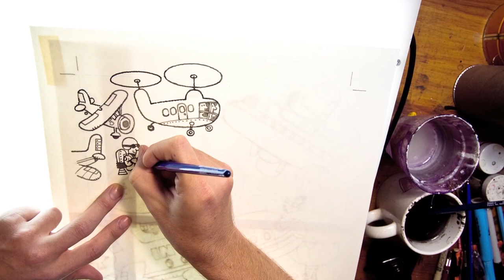Everything Goes: In the Air trailer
Following on the heels of Everything Goes: On Land (Balzer+Bray, 2011), Everything Goes: In the Air comes in for a landing at your favorite bookstore on September 11, 2012.
This is a trailer I made for the book that features a time-lapse of the drawing of the cover and various pages from In the Air.

Everything Goes: In the Air
written and illustrated by Brian Biggs
published by Balzer+Bray, a division of HarperCollins Publishers, September 2012.